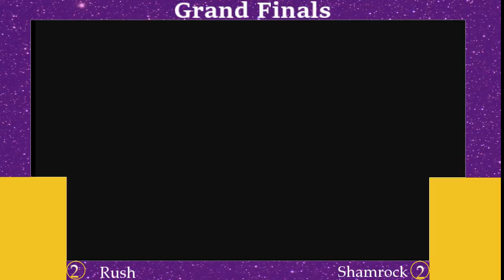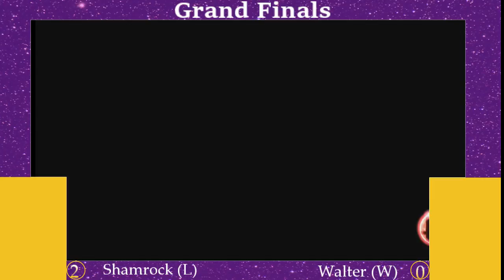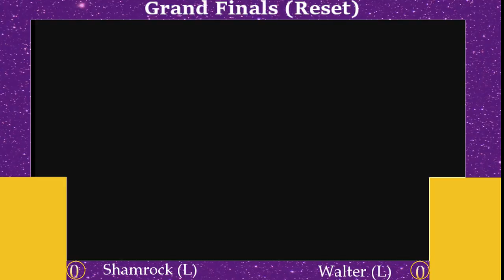Coastal Smashers United 11 Grand Finals: Walter (Cloud) Vs Shamrock (Lucas)